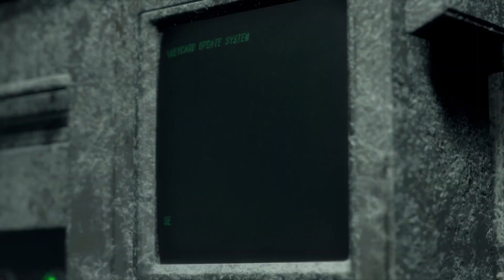Rank S+ Intenso | Resident Evil 4 Remake | Detonado 100% Platina #25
Nesse vídeo estarei continuando com o detonado 100% Platina do game Residente Evil 4 Remake, lançado agora em 2023. Mostrando como obter todos os troféus/conquistas do game.

Versões do game:
Playstation 4
Playstation 5
Xbox
PC

Compre na Amazon Brasil usando meu link e ajude o canal:

00:00:00 Introdução
00:00:17 Capítulo 13
00:22:38 Capítulo 14
00:47:56 Capítulo 15
01:06:10 Capítulo 16
01:15:38 Recados finais